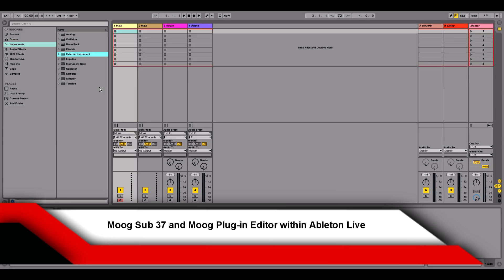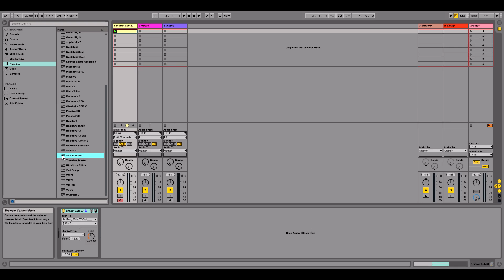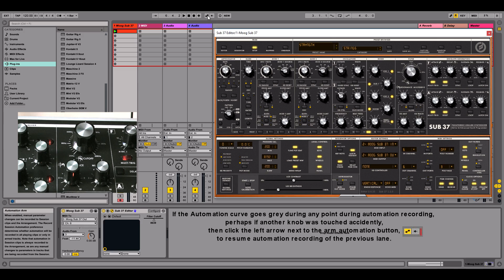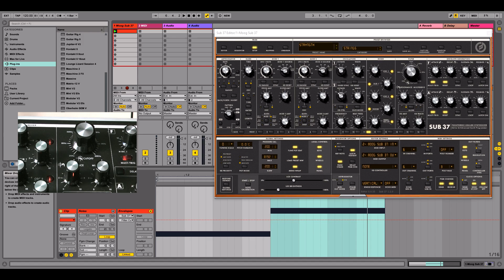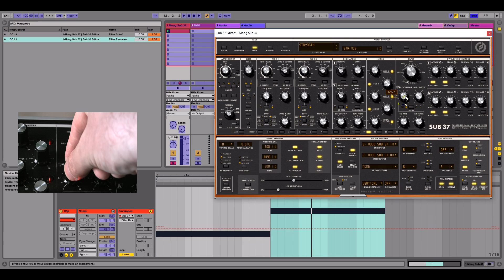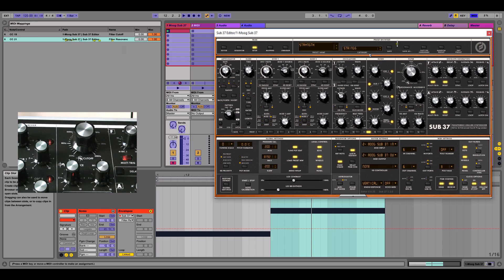Moog Sub37 Editor Ableton Setup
This video will show you how to set up the Moog Sub 37 Synth Editor within Ableton Live.